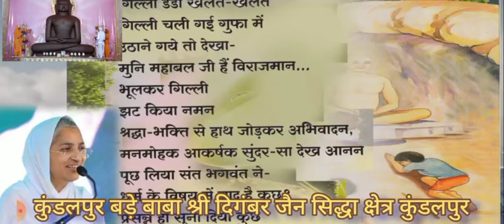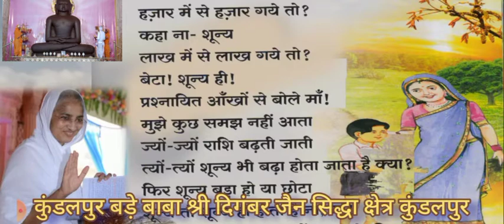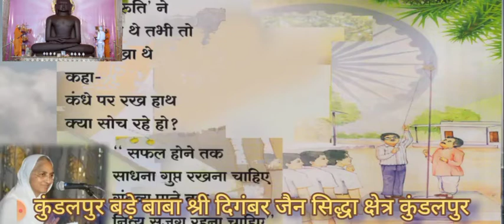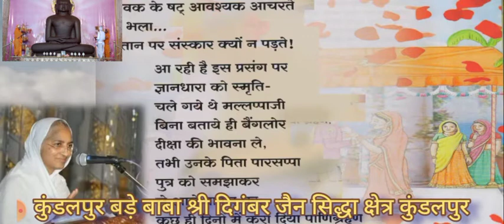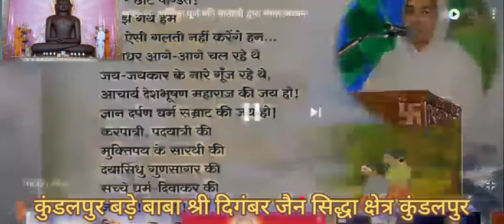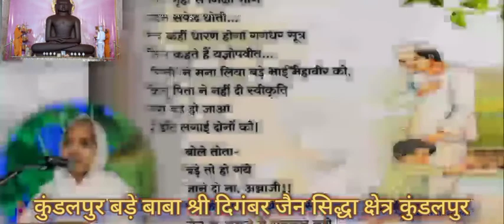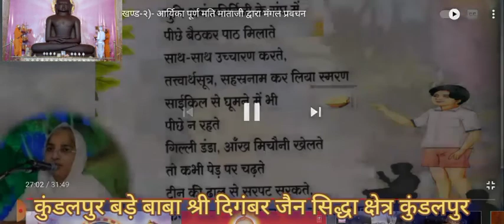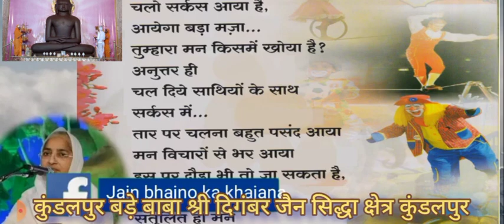कुंडलपुर बड़े बाबा श्री दिगंबर जैन सिद्धा क्षेत्र कुंडलपुर 9752377010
kundalpur